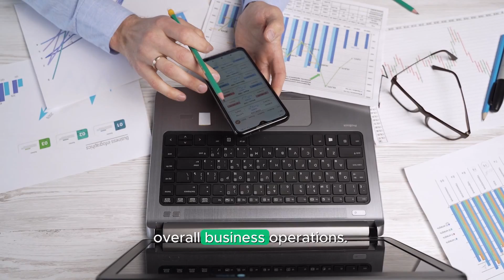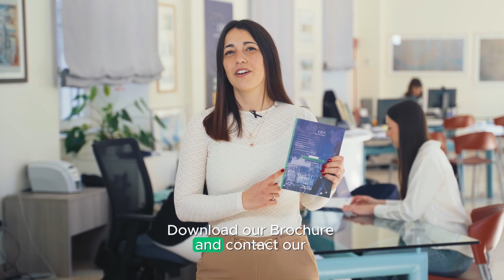Industrial Operational Excellence @ LIUC - Bachelor's Degree in Management Engineering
𝘼𝙧𝙚 𝙮𝙤𝙪 𝙧𝙚𝙖𝙙𝙮 𝙩𝙤 𝙘𝙤𝙢𝙗𝙞𝙣𝙚 𝙩𝙚𝙘𝙝𝙣𝙤𝙡𝙤𝙜𝙮 𝙖𝙣𝙙 𝙢𝙖𝙣𝙖𝙜𝙚𝙢𝙚𝙣𝙩?
The Management Engineering program at LIUC, prepares you to lead innovation, optimize processes, and drive strategic decisions in complex organizations.

In this video, discover how the course blends engineering skills with business insights through hands-on projects, company partnerships, and international experiences.

⚙️ For future professionals in Industry 4.0 and digital transformation
📊 Strong focus on operations, data, and sustainability
🌍 A pathway that connects you to real-world enterprises

Turn ideas into solutions. Become a Management Engineer at LIUC.